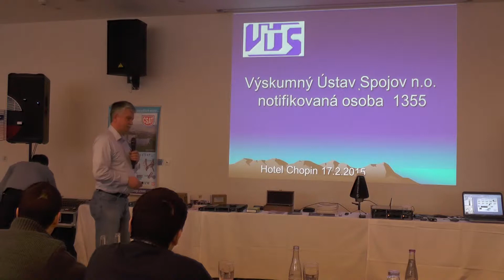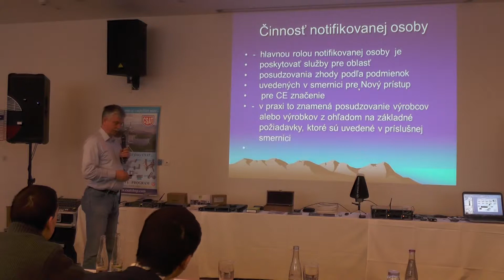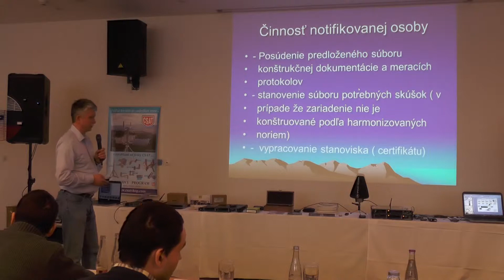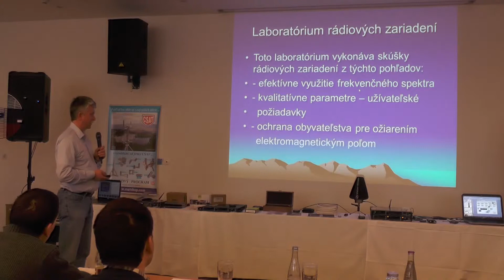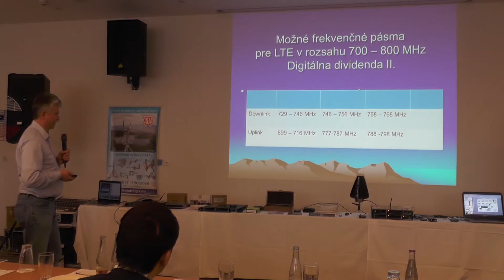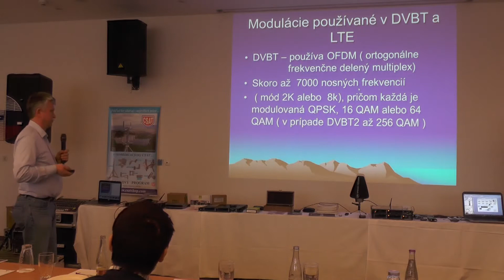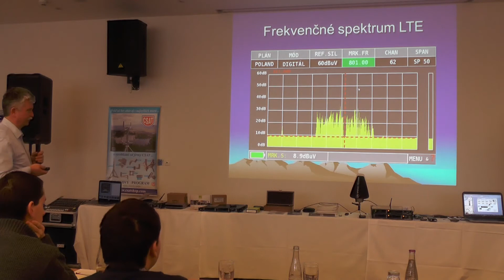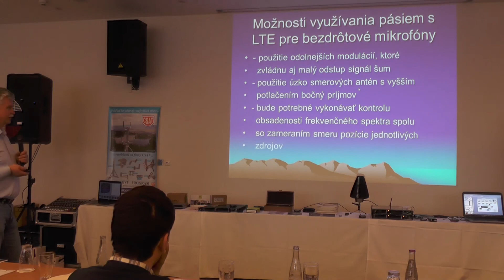G-Tec Professional konferencia 17.2.2015 - part 5 Ing. Roman Ščehovič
Ako ďalej bezdrôtové mikrofóny? - prednáška Ing. Roman Ščehovič (VUS)